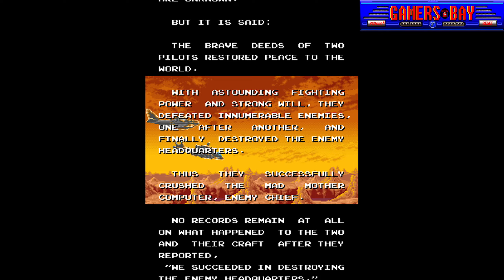Air Duel - Classic Arcade Shoot 'Em Up (Irem 1990)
A classic vertical scrolling arcade shoot 'em up from Irem, Air Duel was first released to arcades back in 1990.

Players control either an attack helicopter or a fighter jet, and the two are interchangeable with each successive continue.
Both have their strengths and weaknesses. The fighter jet can only shoot in a straight line, but it has a wider spread in terms of firepower; while the helicopter boasts weaker shots that don't do as much damage, but its able to shoot diagonally, giving it a greater range of fire than the fighter jet.

Air Duel has a military type theme to it, where players battle it out against tanks, submarines, and an assortment of futuristic flying vehicles. Most of the boss battles are against giant subs and tanks.

The end boss is a giant sphere with tentacles that looks strikingly similar to the Death Star from the Star Wars franchise.